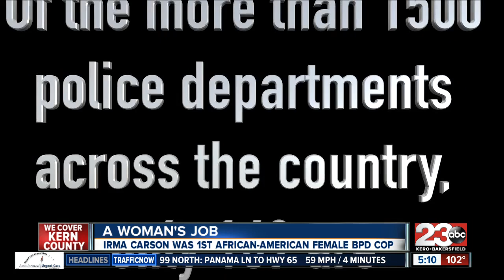Women Breaking the Mold in Kern County - Irma Carson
BPD's first African American Female Officer